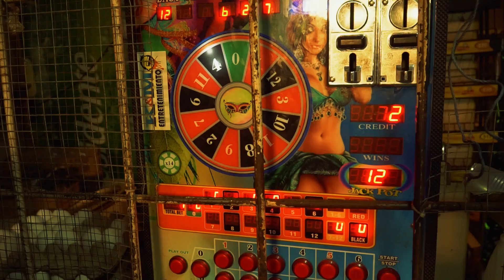El Bender - Bibibo (Video Oficial)